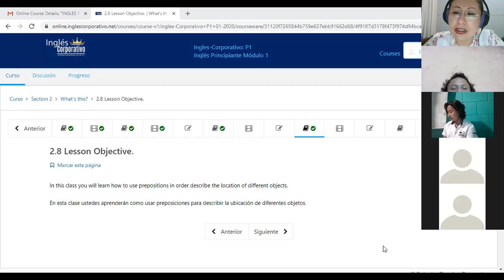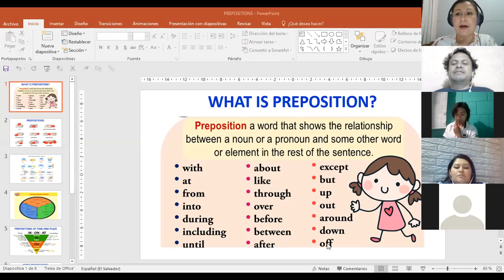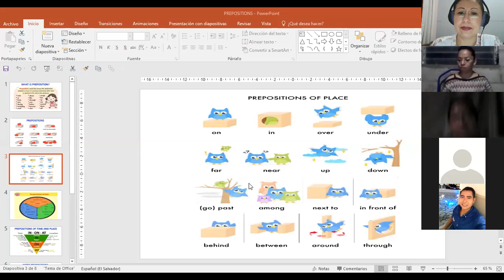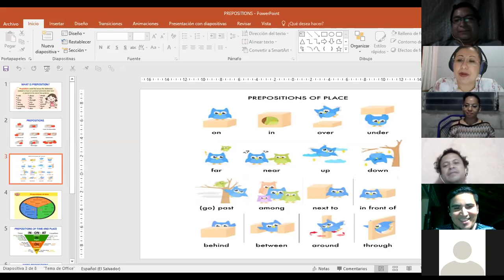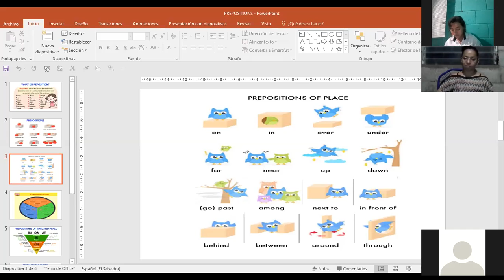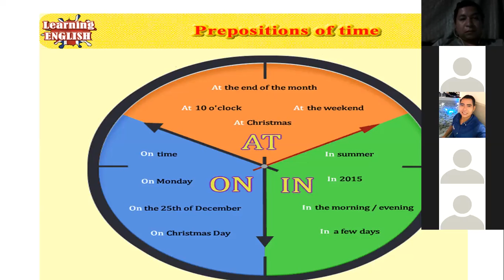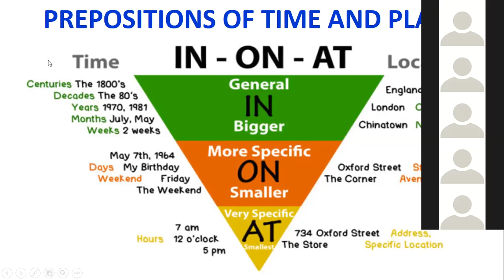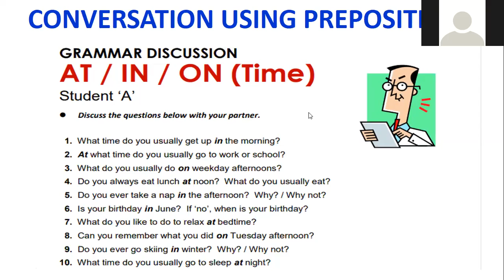Ingles Corporativo-P1-02-8-9PM Class 7 Prepositions of place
Participants learn about prepositions and focus on prepositions of place.